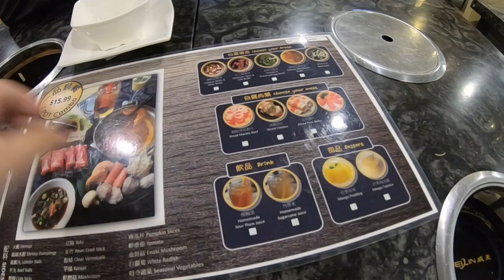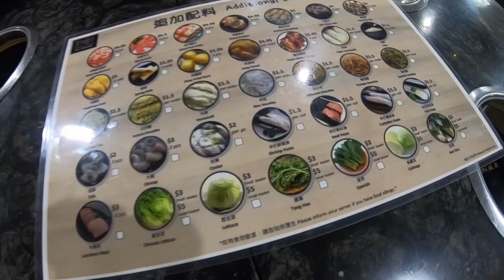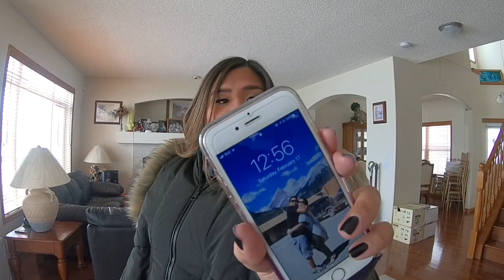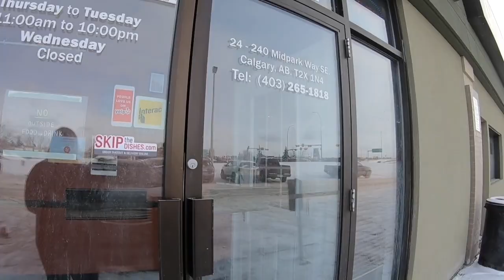(VLOG #21) Congratulations to the 1st Runner Up Basketball Winners! 🏀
Heyyoo,

Here's another one for you. This was all from Family Day long weekend. As you can see we did not do much because of the crazy amounts of snow fall we got. So instead i take you guys on our shopping journey at CrossIron Mills which we also go see the black panther movie. Spent Tito's bday with the famjam, and the biggest news all weekend. Hubby's team in the XRBC basketball league won 1st Runner Up. Biggest congratulations to my love!! And of course lastly, i take you on all our food adventures as always. Haha.

Cheers 💕